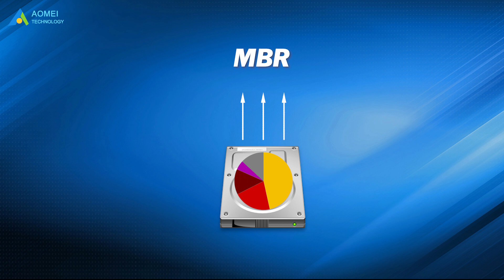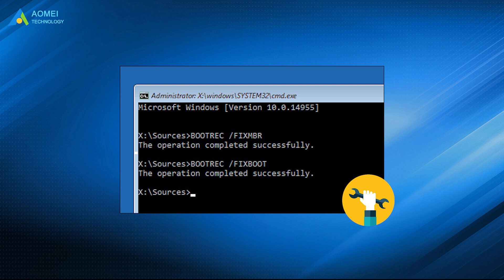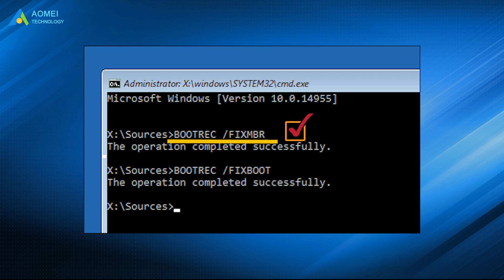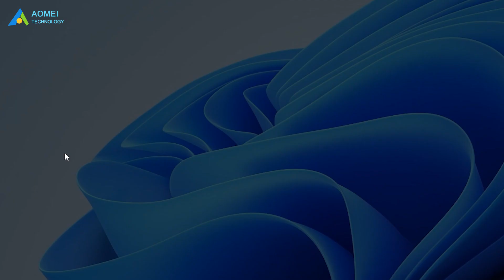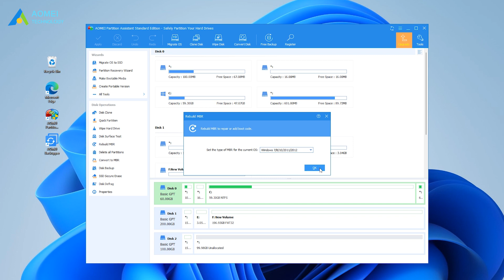How to Repair MBR in Windows 11 (2 Free Ways)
✅ 【Repair MBR in Windows 11】
⏰ 0:00 Start
⏰ 01:27 Fix MBR via Command Prompt
⏰ 03:29 Rebuild MBR with AOMEI Partition Assistant

✅ 【Detail】
If you receive the following error messages while booting your PC, it means MBR is corrupted on Windows 11.
1. Error loading operating system
2. Operating System not found
3. Invalid partition table
4. No bootable medium found
5. Reboot and select the proper boot device

When it comes to command line repair MBR Windows 11, we need to get into the boot option first, in the window of “Advanced Options”, select “Command Prompt”. They're up to 4 parameters in total and they are /FixMbr, /FixBoot, /ScanOs, and /RebuildBcd. Each of them has its distinctive duty in solving Windows 11 boot errors.

If you encounter these error messages “Operating System not found”, “Error loading operating system”, and “Invalid partition table”. Execute the order of “/FixMbr” on Windows 11 with the Command prompt. After that, your issue will be fixed.

Command Prompt is indeed a powerful and versatile tool to fix Windows boot errors. However, if you’re not a computing professional, good at handling different command lines, or you don’t have a Windows installation media. Thus, there’s another easier and more user-friendly free tool – AOMEI Partition Assistant Standard – which helps rebuild Windows 11 MBR in only a few clicks. More than this feature, with it, you can also perform other disk management operations including formatting the hard drive and checking partitions.

1. Launch AOMEI Partition Assistant Standard on a normal computer. On the interface, hit “Make Bootable Media”, and follow the onscreen guide to create a Windows 11 bootable USB stick.
2. Plug the USB into the problematic computer and enter the BIOS, change boot order, and boot the computer from the USB drive.
3. On the main interface of the software, right-click on the system disk that contains the broken MBR and select “Rebuild MBR”.
4. In terms of your OS, select a type of MBR for Windows 11 in the popup window.
5. After returning to the main interface, hit “Apply” and then click “Proceed” to commit the MBR rebuilding process.